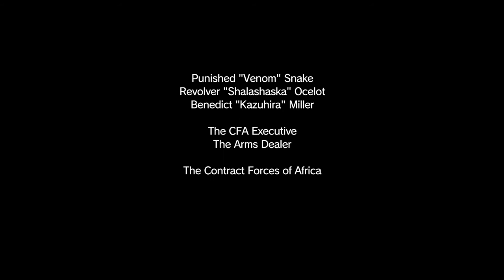METAL GEAR SOLID V: THE PHANTOM PAIN Ep. 21/47 MGSV [The War Economy] [S RANK]